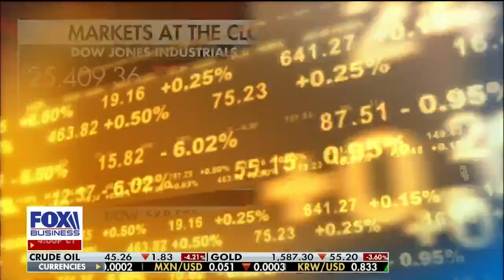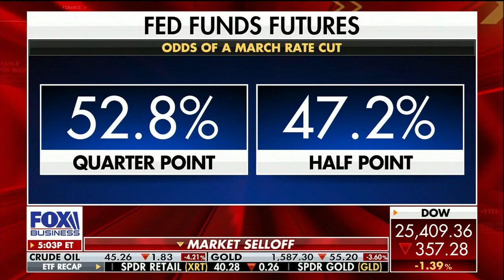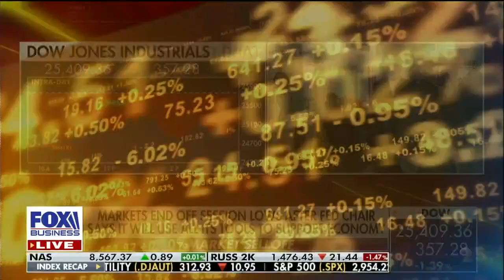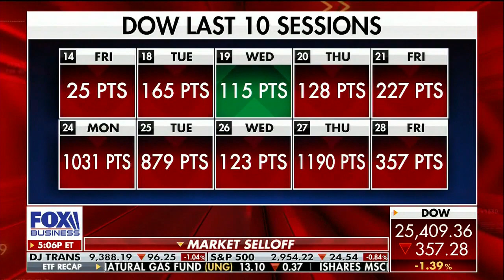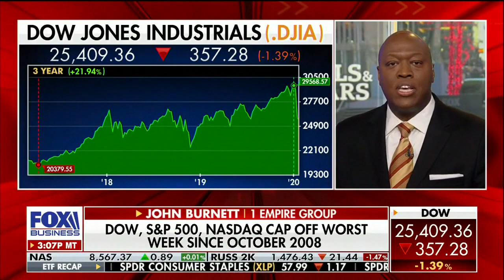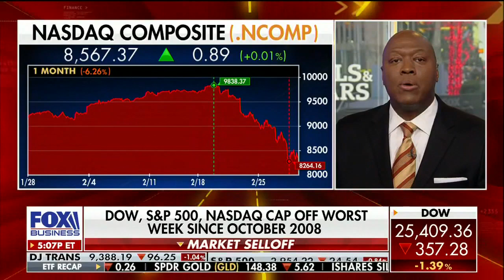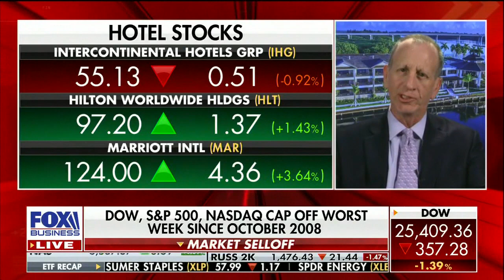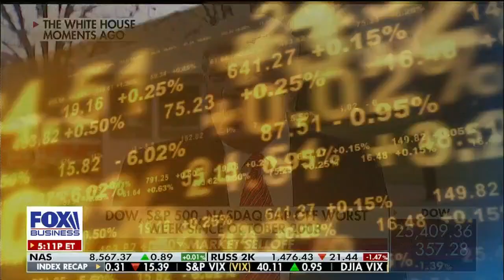Kathryn Rooney Vera on FOX